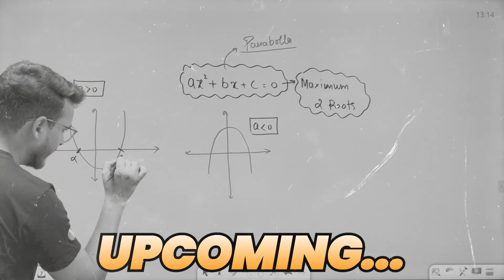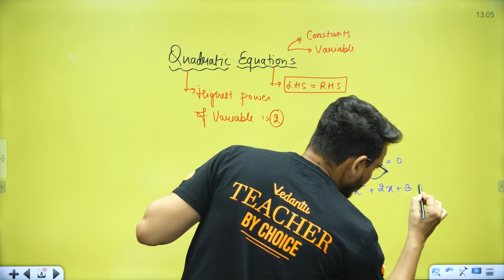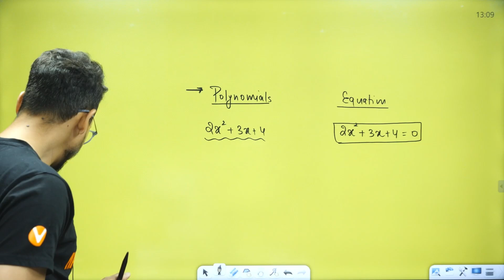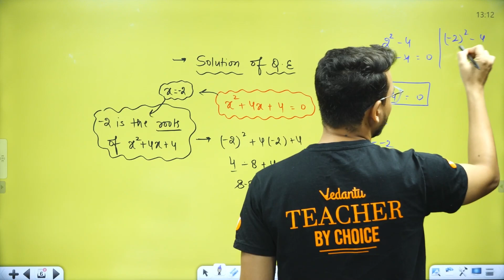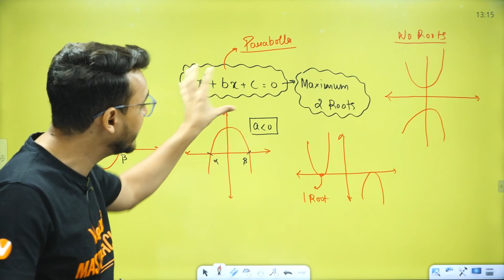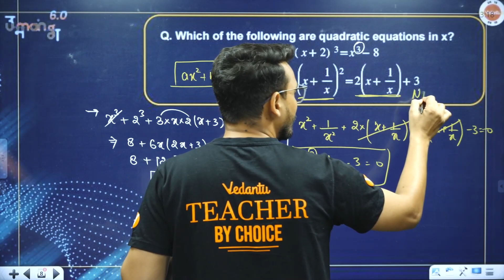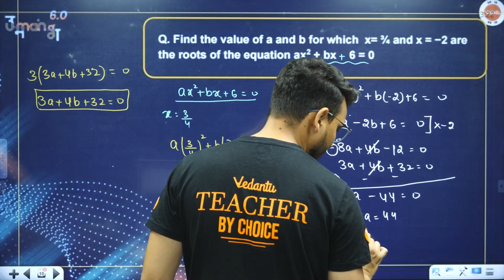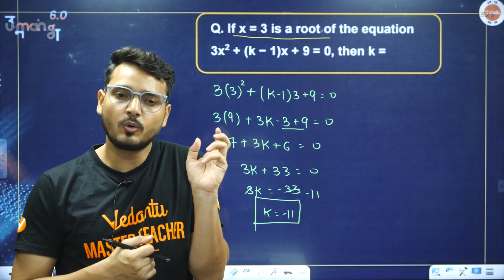Introduction of Quadratic Equations One Shot | CBSE Class 10 Quadratic Equations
Get a quick introduction to quadratic equations in this one-shot video for CBSE Class 10 students. Perfect for Vedantu 9 and 10 students looking to ace their math exams!

0:25 Introduction of Quadratic Equations
7:51 Solution of Quadratic Equations
11:56 Parabola
14:12 Questions